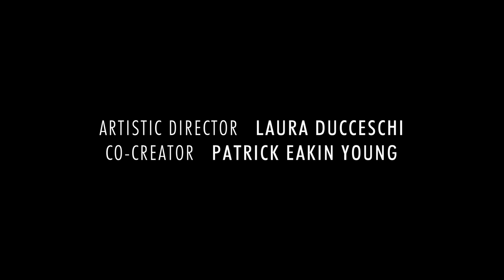ANOTHER CHRISTMAS - TRAILER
We are all the Others, we are the Others together.

Free Premier stream 16th December 2021 &
Available on YouTube 17th – 31st December 2021

If the relentless onslaught demanding obligatory seasonal cheer and consumption is out of kilter with how you sometimes feel, we have a place of refuge for you this Christmas. ANOTHER CHRISTMAS is a mini music-led movie that celebrates and welcomes otherness.

@Camilleosullivanmusic, @douglasdaremusic and @eskaonline, bring a musical respite of original material and stunning reinterpretations of songs made for Christmas, but given a deep twist of otherness. Camille’s spoken word treatment of Fairytale of New York will have you thinking again about this seasonal belter, ESKA will wrap you in the warm blanket of a breath-taking Silent Night and Douglas’s version of Wham’s Last Christmas takes us on a new emotional journey.

All these extraordinary and ordinary experiences of Christmas are parcelled up in a 25 min film directed by the outstanding Samona Olanipekun that will Premiere on 16th December 2021 at 8pm.

ANOTHER CHRISTMAS has been commissioned by Music Beyond The Mainstream, with co-commissioners Coventry City of Culture Trust and Barbican Centre and presented in Coventry by Coventry City of Culture Trust.‌

Creative team:
Artistic Director: Laura Ducceschi
Director: Samona Olanipekun
Co-creator: Patrick Eakin Young
Creative Producer: Nathalie Blue